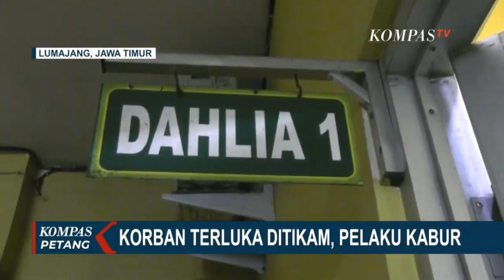Viral Video Perkelahian Berujung Penikaman, Warga Sempat Melerai Dua Pemuda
Korban terluka dan pelaku langsung melarikan diri.

Perkelahian berujung penikaman yang melibatkan dua orang pemuda yang terjadi di kawasan Jalan Soekarno - Hatta Sukodono, Lumajang pada hari Rabu (06/01) sore.

Upaya warga melerai perkelahian bahkan sampai menyeret pelaku ke tengah jalan.

Dalam video ini kami tidak bisa menayangkan visual secara utuh karena mengandung unsur kekerasan.

Setelah dilerai warga, korban yang terluka di bagian tangan dan kakinya akibat senjata tajam pelaku, dibawa ke rumah sakit.

Dari kesaksian korban dan sejumlah temannya, perkelahian dipicu tuduhan korban kepada pelaku yang mencuri ponselnya.

Sampai saat ini, pelaku penikaman kabur dan menjadi buronan polisi.